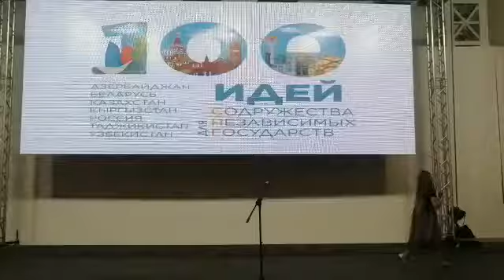"Salam Özbəkistan". Quruluşçu Samirə Musaim.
Özbək rəqsi "Salom O'zbekiston". Quruluşçu Samirə Musaim.
Facebook - Bakı ş. 3 nömrəli Uşaq-Gənclər İnkişaf Mərkəzi